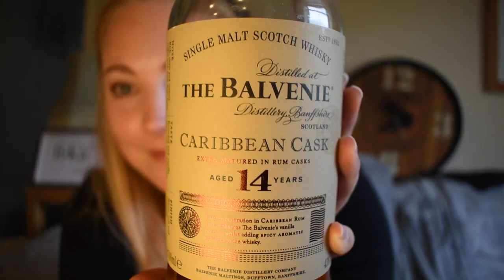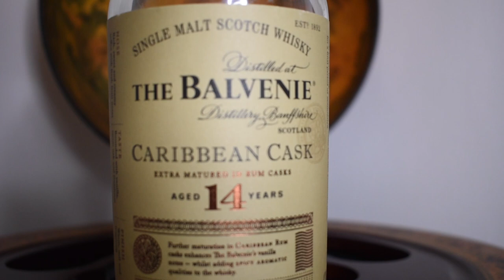Swedish Whisky Girl reviews Balvenie 14 Caribbean Cask (Scotch Speyside Single Malt)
The Balvenie - 14yo - 43% - Scottish Single Malt (Speyside) - finished in American oak seasoned with a blend of rums from the West Indies

Notes of a robust oak character with soft cinnamon and vanilla spice, juicy pear and a lingering soft rum sweetness.

What's your favourite Balvenie?

Drink responsibly!